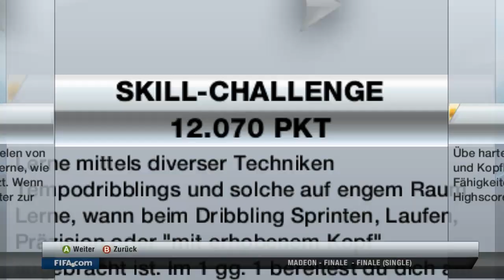Let's Talk #002 - Deutsche Fans , Fußball Vorherrschaft , beste Spieler der Welt [Deutsch] [HD]